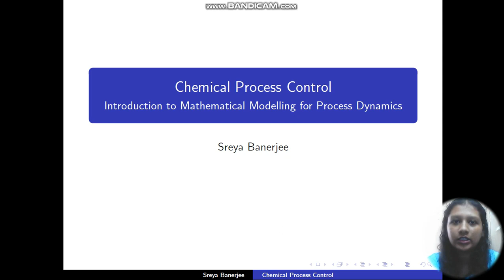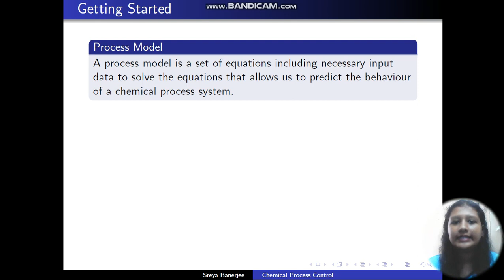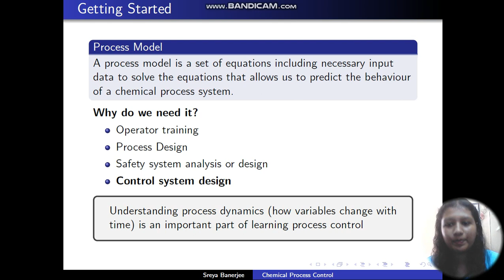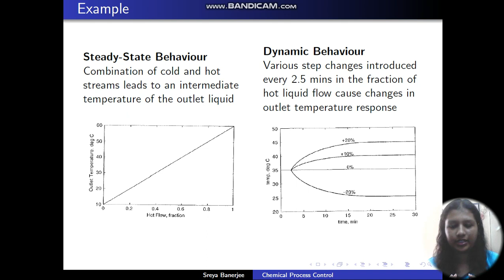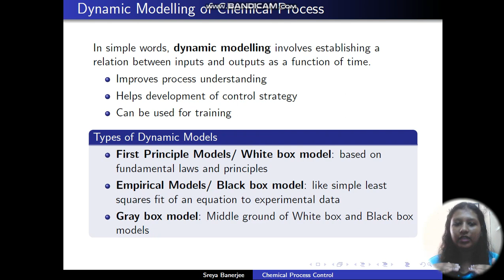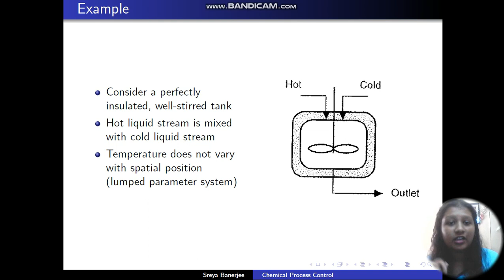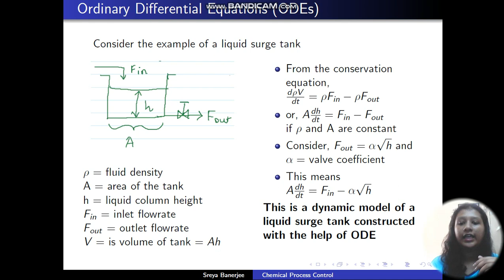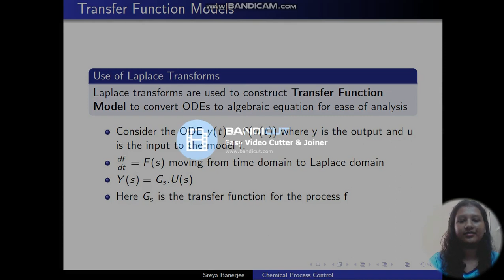Process Dynamics and Modelling | Simple Explanation | Chemical Process Control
The objective of this video is to emphasize the need to understand dynamic process behaviour and use Ordinary Differential Equations for setting up a dynamic process model. This is illustrated through an example of surge tank.